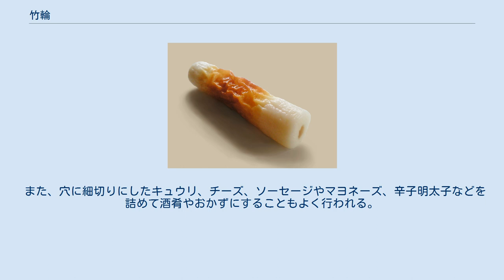竹輪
竹輪（ちくわ）は、魚肉のすり身を竹などの棒に巻きつけて整形後に加熱した加工食品であり、魚肉練り製品の一つである。
 竹輪の起源は弥生時代とも平安時代ともいわれはっきりしないが、いくつかの室町時代以降の書物に「蒲鉾」（かまぼこ）という名で記されている。
これは鉾に見立てた棒にすり身を巻き付けた形状が蒲の穂に似ていたことに由来する。
 安土桃山時代後期、平らな板の上にすり身を盛り上げて加熱する板蒲鉾が現れ、それと区別するために切り口が竹を切った切り口に見え、「竹輪蒲鉾」と呼ばれ、略して竹輪になった。
明治時代以前は白身魚自体が高価な食材であったため、蒲鉾や竹輪は高級品という扱いであった。
 スケトウダラ・サメ・トビウオ・ホッケなどの魚肉に塩・砂糖・デンプン・卵白などを加えて練り、竹製や金属製の太い串に棒状に塗りつけ、焼く、蒸す、あるいは茹であげる。
焼いたものは焼き竹輪と呼ばれ、蒸したり茹でたりしたものは蒸し竹輪、白ちくわなどと呼ばれる。
現代の主流は焼き竹輪であり、ほとんどの場合機械によって自動的に焼き上げられる。
保存の際、冷凍される焼き竹輪は冷凍焼き竹輪と呼ばれ、冷凍しないものは生ちくわと呼ばれる。
地域によって用いる魚、形、味にそれぞれ特徴がある。
 七輪で調理される竹輪 製造例 おつまみとしての販売（横浜スタジアム、2007年） どんぐり製のちくわパン そのままで食用になるほか、おでん、筑前煮、煮物、ちらし寿司、うどん、焼きそば、野菜炒め、カレーなどの具として使用されることが多い。
煮物に使うとよく出汁が出る。
 青海苔を加えた衣を付けて天ぷらにしたものは「ちくわの磯辺揚げ」と呼ぶ。
大抵が半割りしたもので作られる。
よく海苔弁当や学校給食のおかずに利用される他、セルフ系うどん店のトッピングとしてよく用いられる。
 また、穴に細切りにしたキュウリ、チーズ、ソーセージやマヨネーズ、辛子明太子などを詰めて酒肴やおかずにすることもよく行われる。
 七輪で炙り、食されることもある。